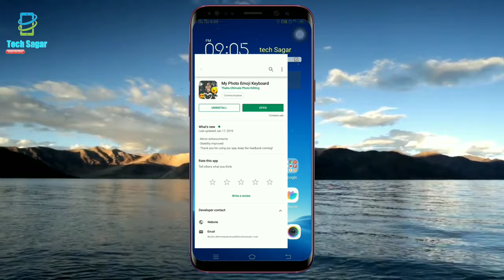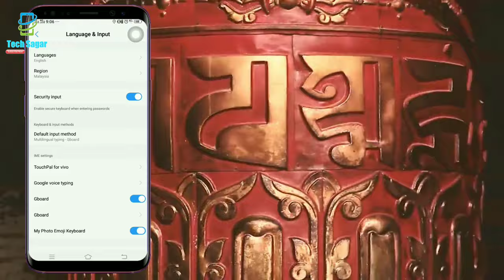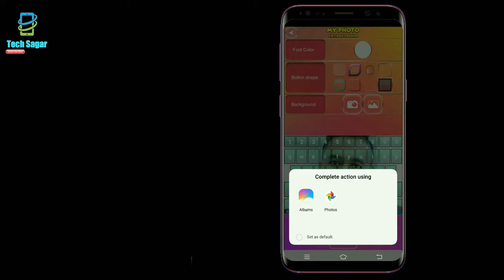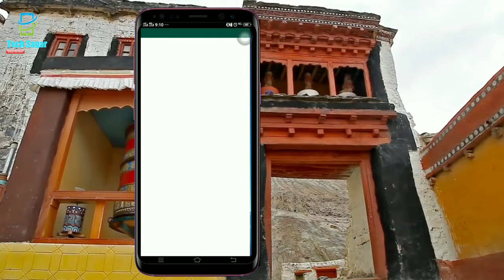How To Set Your Photo On Mobile Keyboard | My Picture In Keyboar 2019 || In Nepali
Experience a brand new way of texting with the latest keypad photo app!

Are you tired of the same old keyboard themes? If you're looking for a keyboard personalization that will take your phone to the next level you are at the right place. With My Photo Emoji Keyboard you can have a different and unique design every day! Choose any photo from the gallery or take one at the spot and set a new keyboard background in a matter of seconds. The days of old system keypad are behind you! Enjoy the new way of texting and express every emotion or attitude using awesome emoticons. Send smileys, sweet messages, comment on Facebook or Instagram with your new stylish keyboard. Select the default language, choose your favorite photo background and you're ready to text non-stop! Download My Photo Emoji Keyboard for free and experience a brand new way of typing!

How to set your new keyboard skin:

1. Click on 'Enable the Keyboard', then check the box-field next to "My Photo Emoji Keyboard" and then click on the OK button
2. Return to the application, then select 'Set the Keyboard to Default' button and select 'My Photo Emoji Keyboard'
3. You can now personalize your keypad
4. Select language and shortcuts
5. Choose the font color, button shape and the background image
6. Check whether you like the final look using the 'Preview' option
7. Choose background images from the gallery or take one anew with your camera and click the Done button when you are satisfied with the pic

Check out the cool features this "photo keyboard with emoticons" has:

✔ Select your own keyboard pictures!
✔ Choose between various button styles and letter colors!
✔ Cool keypad sounds and vibration!
✔ Completely customizable picture keyboard app with emoji art!
✔ Type your text messages, choose your hotkeys and send funny smileys!
✔ Choose the default language: English, Spanish, Malay, Vietnamese, Turkish, Italian, French, German, Portuguese, Polish, or Romanian!
✔ Have lots of fun using "my photo keypad theme" free of charge!

Don't settle for any keypad theme when you can "make your own emoji keyboard"! Choose images that you already have for your keypad photo background or take a selfie with your boyfriend or girlfriend and create a sweet "couple photo keyboard". Your letter fonts will look so cool when you change the keypad color and you'll type much faster once you select your favorite hotkeys! Besides, there are bunch of new emojis that will make your everyday texting easier and pleasurable. Surprise your friends by showing them a photo keyboard background with their faces on your phone or tablet. As you can see, possibilities are endless, but there is only one "photo keyboard with emojis" that's perfect for you!

Get our latest app for free and make an "emoji keyboard with your own picture"! Choose a photo of your family, friends, or take a picture with your selfie camera and make a unique keyboard wallpaper photo. This way you'll personalize your mobile device and have a new keypad theme every single day! Share this phone app with your best friends so all of you can "create your own emoji keyboard". Spice up your messages with sweet smiley emoticons and express your emotions through the cool emoji keyboard. It's time to go typing on a "personalized emoji keyboard"! Get our keypad photo app free of charge and find out why this is one of the best "my photo keyboard apps" on the market! Download My Photo Emoji Keyboard and decorate your mobile device in the most unique way!